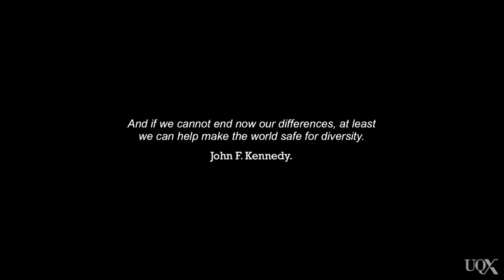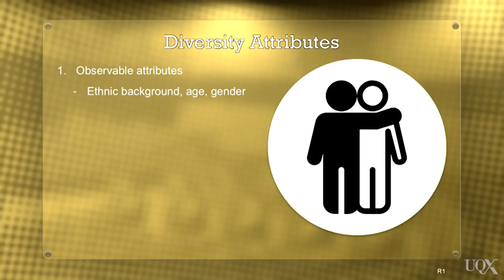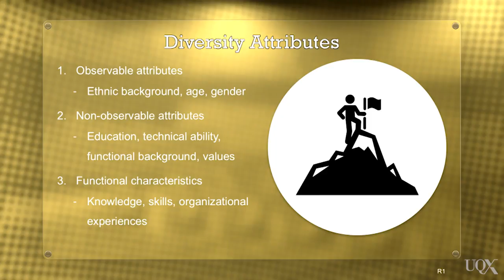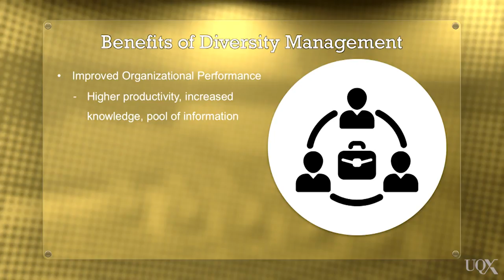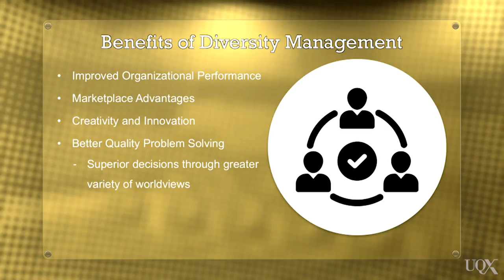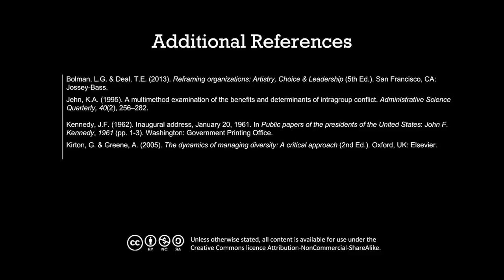UQxBUSLEAD1x BUSL1_049 What is Diversity:?